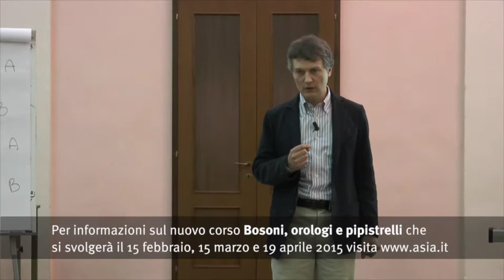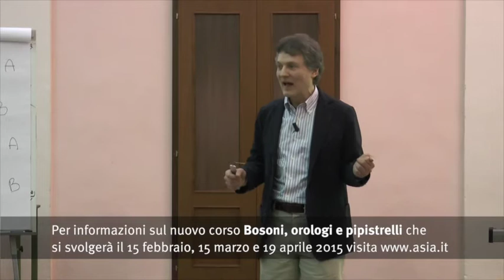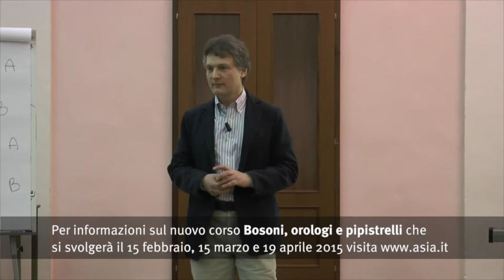Bosoni, orologi e pipistrelli - corso di filosofia della scienza 2015 a Bologna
Un estratto dal corso "Dal gatto di Schödinger alle rane di Varela" del 2014 con Paolo Pendenza. Per informazioni sul nuovo corso di filosofia della scienza "Bosoni, orologi e pipistrelli", che si terrà a Bologna domenica 15 febbraio, 15 marzo e 19 aprile 2015 visita